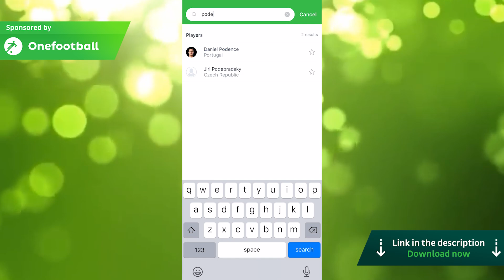Manchester United vs Wolves - Match Preview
Wolves travel to Old Trafford to take on Manchester United this weekend. Both teams have added players this week, such as Bruno Fernandes and Daniel Podence, who could feature on Saturday. Dave gives his thoughts ahead of the game.

Talking Wolves FPL Code: 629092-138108